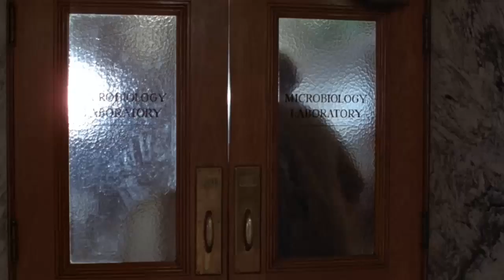Mi opinión: La Invasión de los Usurpadores de cuerpos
Un clásico de horror de 1978